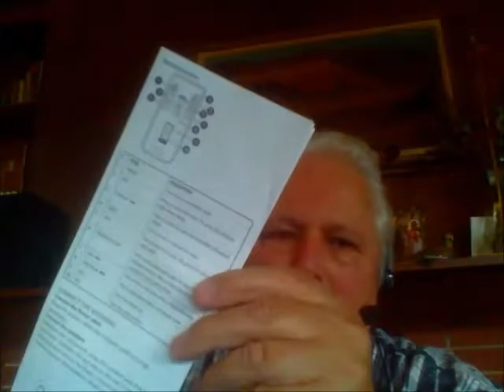2016 December 10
I will be playing Christmas music on the day when all the family drops by for the traditional open house.